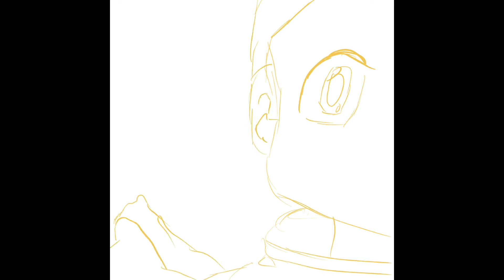Anime Drawing in Procreate